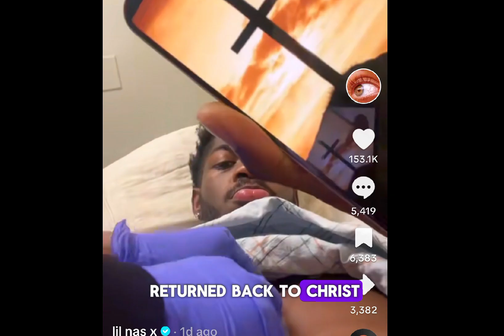Lil Nas x makes a shocking revelation😱😱